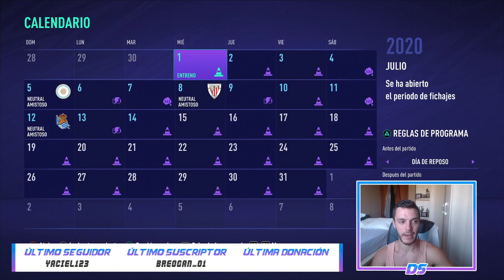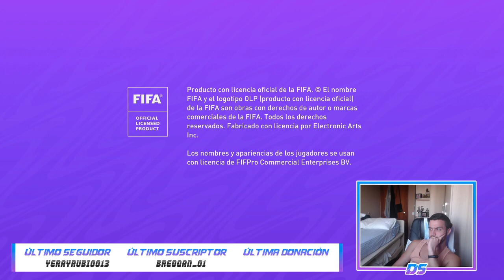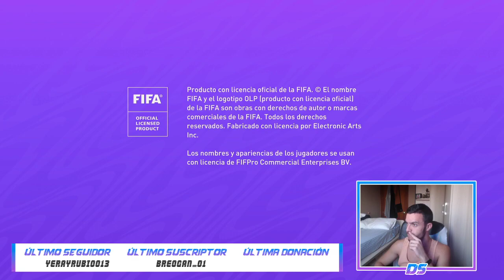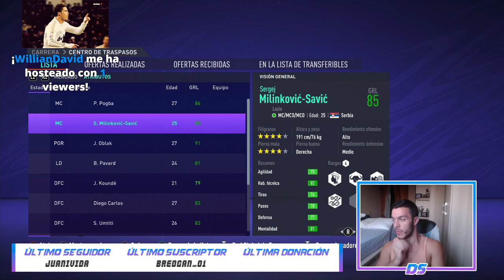FIFA 21 MODO CARRERA | CHELSEA | EPISODIO 1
00:00:00 Introducción
00:03:23 Directo
03:10:04 Final